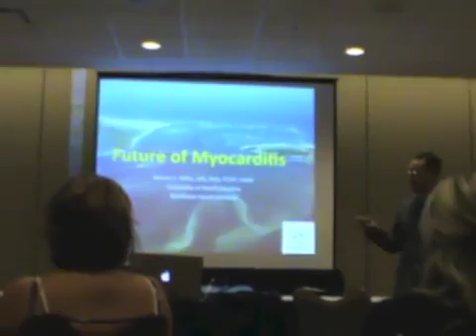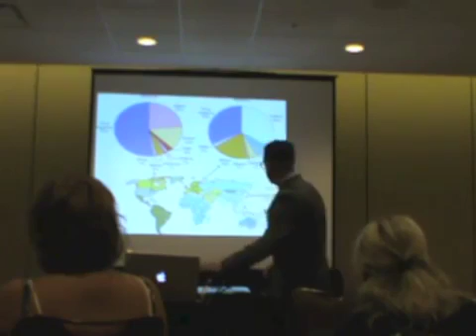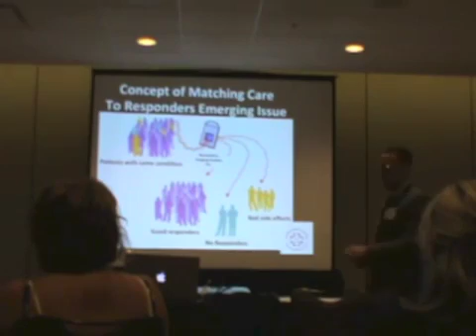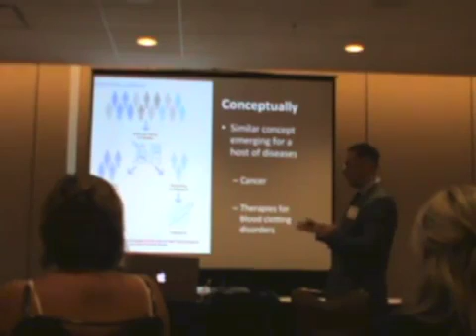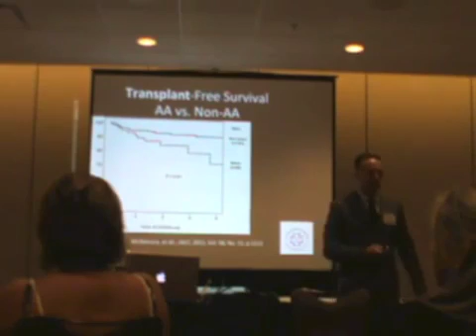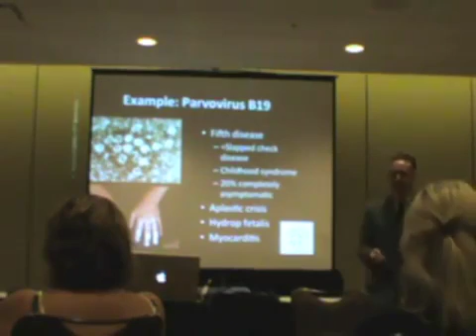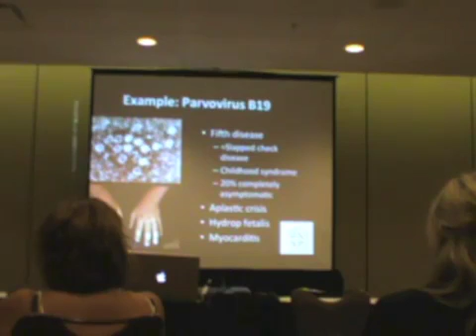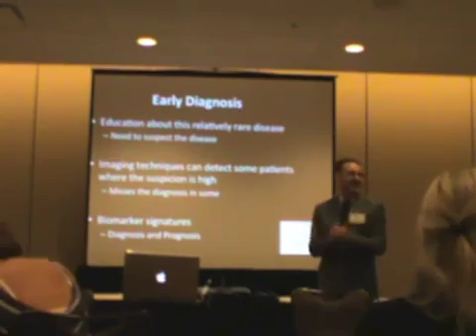Dr Monte Willis' Talk The Future of Myocarditis